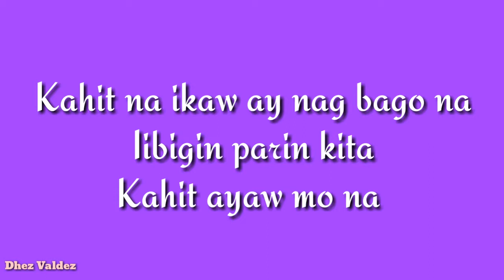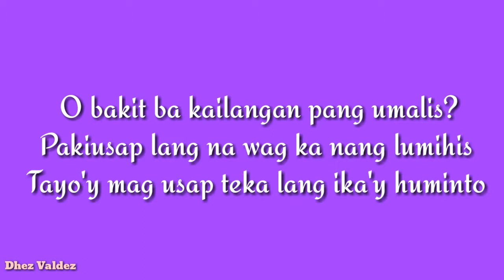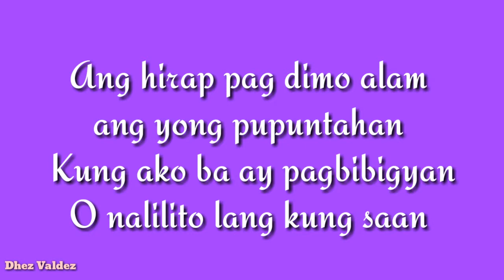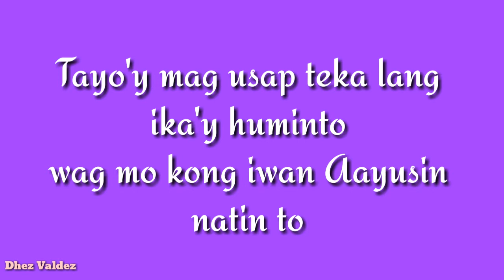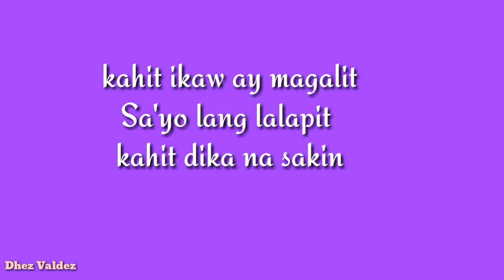Kahit ayaw mo na( song cover by patch)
# kahit ayaw mo na by this band